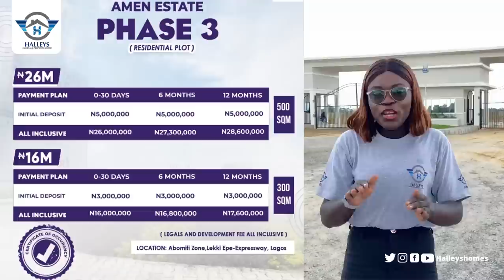Land for sale in ibeju lekki lagos Nigeria: AMEN ESTATE PHASE 3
Land For Sale in Ibeju lekki , Lagos Nigeria
                                                                                                                                                                                                       As the third phase of the Amen Estate  .   Amen Estate Phase 3 which was once an expansive parcel of empty land is now evolving into an architectural masterpiece, blending contemporary design with its already established world-class standard evident in its predecessors (Amen Estate Phase 1 & 2).
                                                                                                                                                                                           Our Amen Estate phase 3 plot prices for 300sqm are:👇👇

N16M- OUTRIGHT  PAYMENT. ( 30 DAYS).

N16,800,000- 6 MONTHS

N17,600,000 - 12 MONTHS

( Legals and Development Levy is all-inclusive)

You can start with an initial deposit of ( 2 million naira).

For 500sqm are:👇👇

N26M - OUTRIGHT PAYMENT. ( 30 DAYS).

N27,300,000 - 6 MONTHS PAYMENT.

N28,600,000 - 12 MONTHS PAYMENT.

You can start with an initial deposit of ( 5 million naira).

Location: Abomity Zone, Lekki-Epe Express Way, Lagos State.

Land Title: C of O

Land Size: 300 sqm and 500sqm

FEATURES:

-Top-class security.
-Perimeter fence.
-Good drainage system.
-Electricity.
-Good road network.
-Centralized sewage system.
-Street lighting.
-Entertainment centre.
-Recreation facilities.

Landmass Attractions:

-Alaro City.
-Dangote Refinery.
-pan Atlantic University.
-Shoprite.
-Corona International School.
-Greenspring’s International School.

Don't miss out on this golden opportunity.

Own your piece of Amen Estate Phase 3 before it's sold out

Halleys Homes

0:00 Intro
0:07-0:56 Land For Sale in Lagos
0:57-1:10 Amen Estate Phase 3
1:11-1:48 Land For Sale in Ibeju lekki
1:49-2:31 C of O Land in Lagos
2:32-3:48 Features in Amen Estate Phase 3
4:00-4:53 Flexible Payment Plan